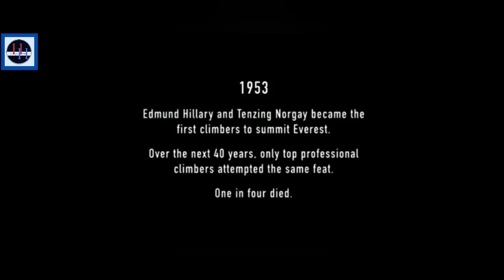आखिर क्या हुआ था 1996 को उस दिन एवरेस्ट में ॥ Everest movie explain in Hindi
Hello friends we are HOLLYWOOD HITS  and we provide you best Hollywood movie explanation in Hindi language, Here we will introduce you many Hollywood's movies that will motivate and entertain you So keep staying with us and please like share and subscribe our channel.

movie type:
Hollywood movie
Horror movie
Motivational movie
Love movie'
Romantic movie
Action movie
Science fiction movie
Thriller movie
Suspense movie
Super hero movie

hollywood movie explained in Hindi story
hollywood movie explained in Hindi thriller
movie explained in Hindi Hollywood new